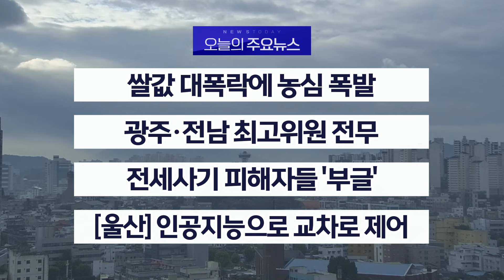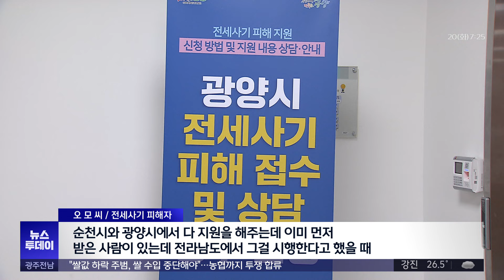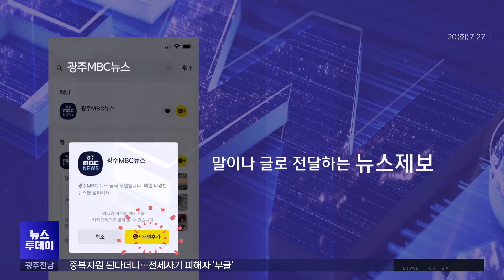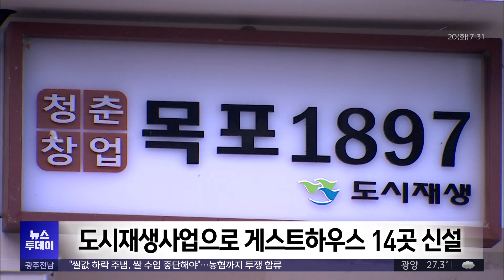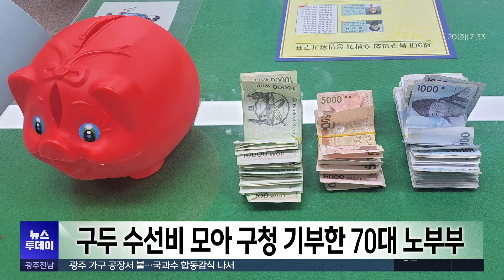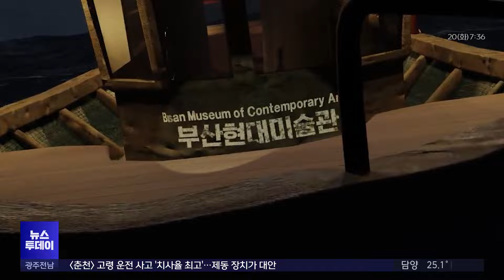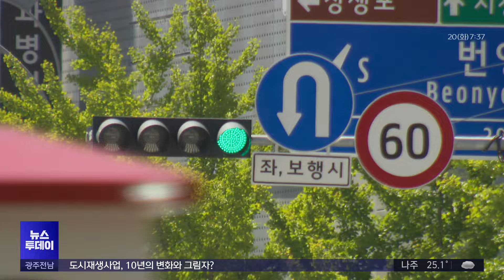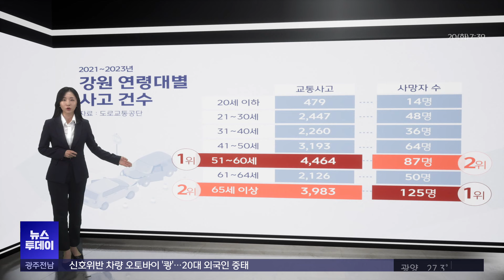"쌀값 하락 주범, 쌀 수입 중단해야"..농협까지 투쟁 합류 [광주MBC 뉴스투데이 2024.08.20]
쌀값 대폭락에 농민들이 대책마련을 호소하며
논을 갈아엎고 있습니다.

재고를 떠안게 된 농협 관계자들까지도
거리에 나서고 있습니다.
민주당 전당대회에서 잇따라 광주전남 출신
후보들이 낙선하면서 호남정치의 위기가
더욱 현실화하고 있습니다.

지역의 목소리를 당 지도부에 전달할
체계가 무너졌다는 우려입니다.
전라남도가 최근 내놓은
전세사기 피해자를 위해 내놓은 대책인
생활안정자금을 놓고
혼선이 빚어지고 있습니다.

중복지급이 안된다는 이유입니다.
인공지능 기술이 교차로 교통신호를
제어해주는 곳이 있어 눈길을 끕니다.

실시간으로 교통량을 분석해
운전자들의 대기 시간을 줄여줄 수 있습니다